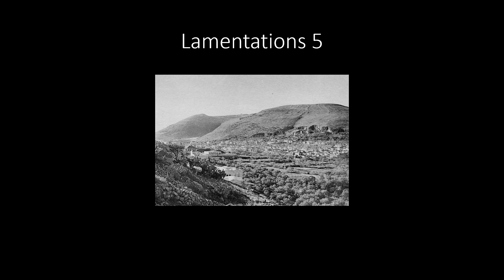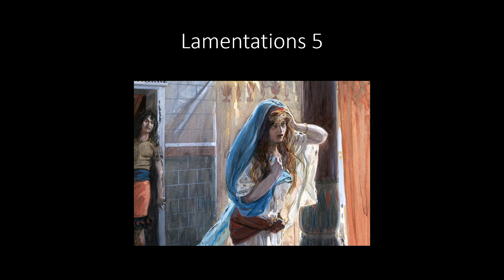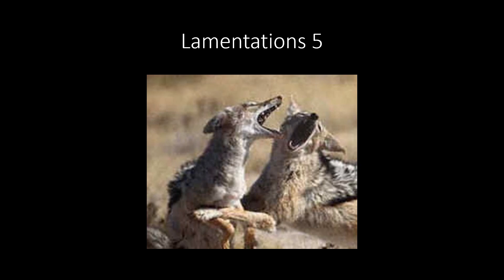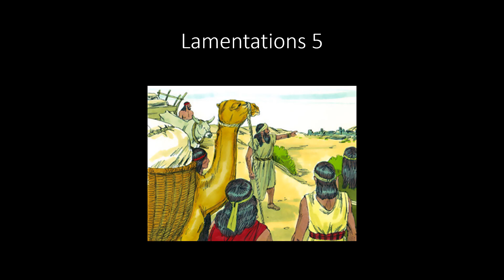Eikhah 5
This is the fifth video of Seref Eikhah (Book of Lamentations) Series. This series is only being released between Ta’anit Shivah Asar b’Tammuz (Fast of Tammuz 17) and Ta’anit Tisha B’Av (Fast of Av 9).